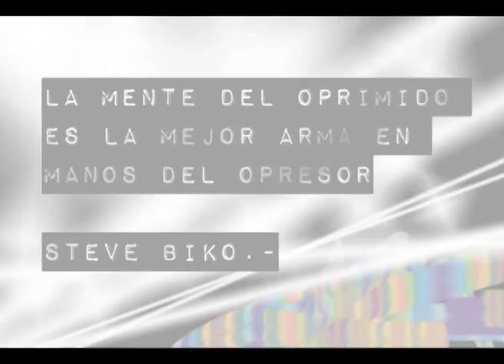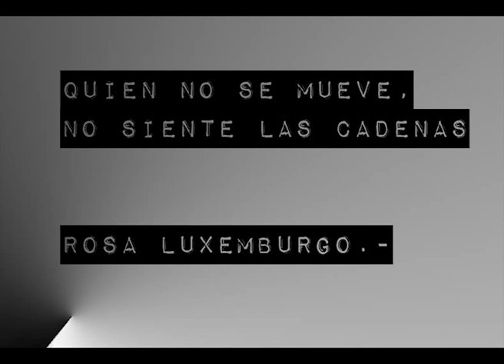Escuela Trailer 356 en Neuquen: En el Fin del Mundo (1 de 4)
Tw: @CartagoTV
FB: Cartago Otra Television es Posible